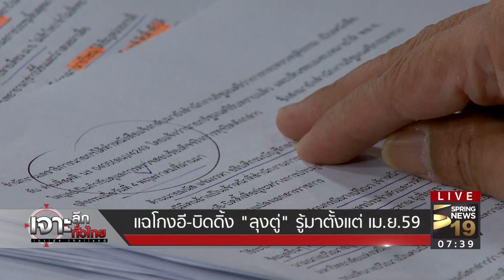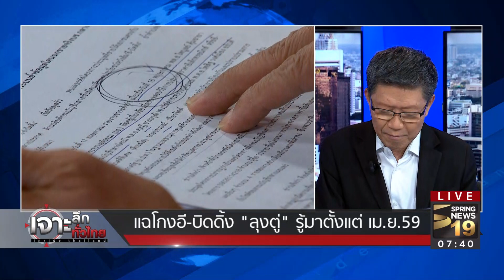เจาะลึกทั่วไทย 11/5/60 : แฉกลโกงอี-บิดดิ้ง! "บิ๊กตู่" รู้ตั้งเม.ย.59 ?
รายการ เจาะลึกทั่วไทย Inside Thailand วันพฤหัสบดีที่ 11 พฤษภาคม 2560 เวลา 07.30 น. ดำเนินรายการโดย “ดนัย เอกมหาสวัสดิ์” และ “อมรรัตน์ มหิทธิรุกข์” เจาะลึกประเด็นร้อน แฉกลโกงอี-บิดดิ้ง! "บิ๊กตู่" รู้ตั้งเม.ย.59 ?  รายละเอียดจะเป็นอย่างไรติดตามได้จากรายการ